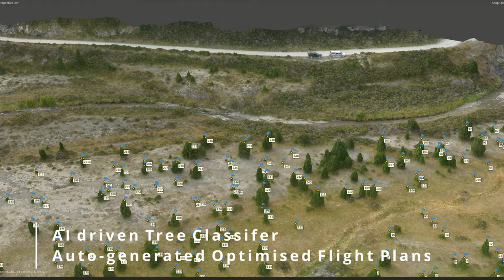Autonomous Drones In Agriculture